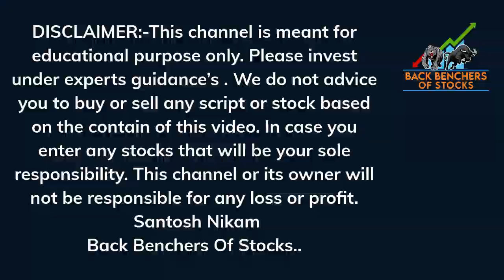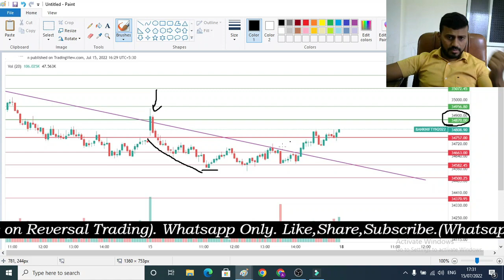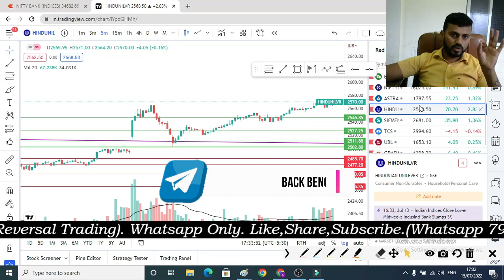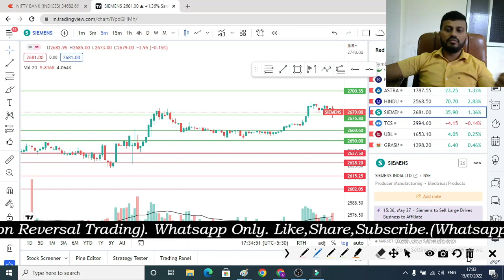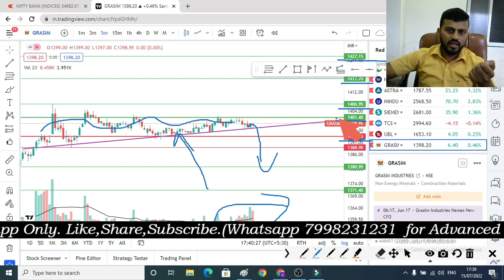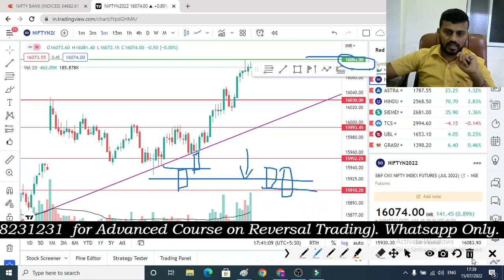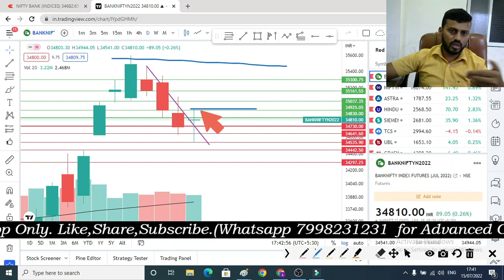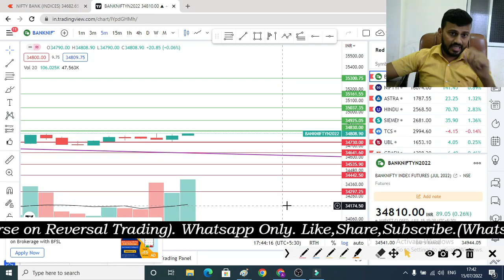Bank nifty tomorrow prediction| POSITIVE BREAKOUT STOCKS FOR TOMORROW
Prediction analysis
Option trading
Option buying
Best strategy
Nifty analysis
Banknifty analysis
nifty prediction
bank nifty